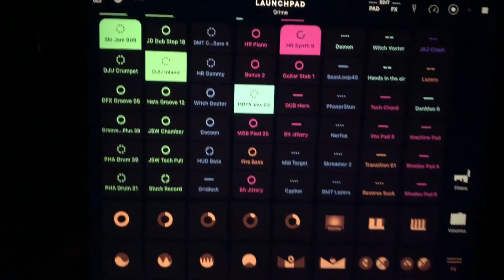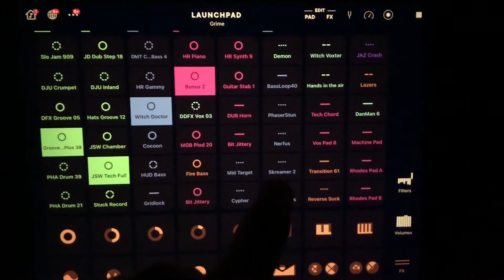Making a beat in 1 minute